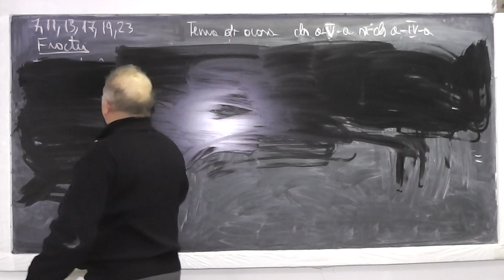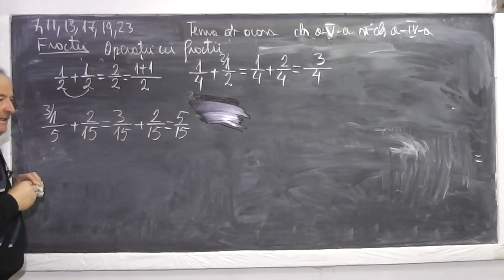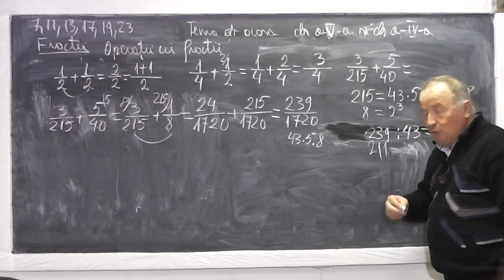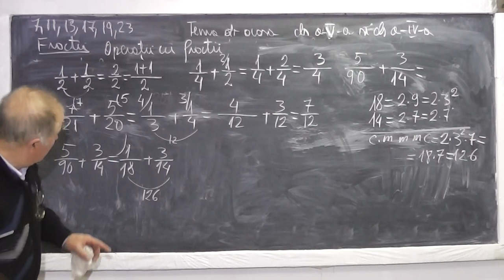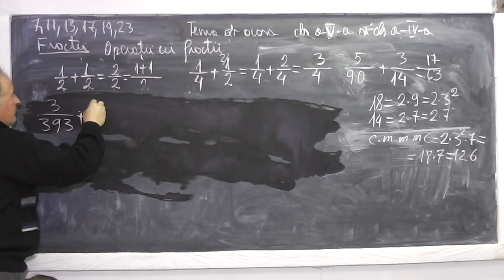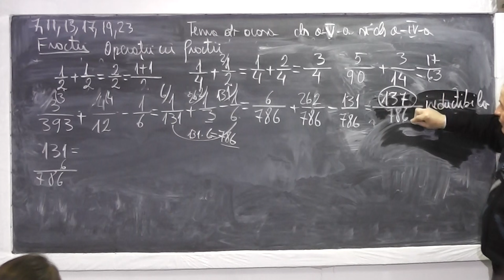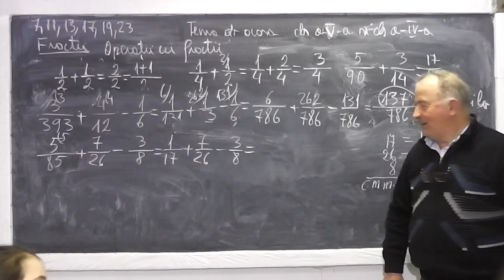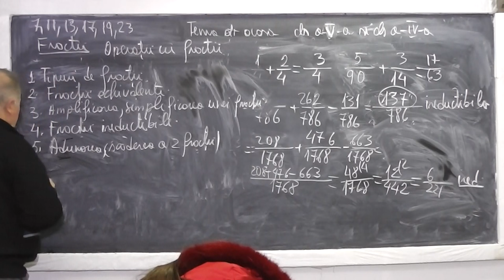2/2 Lectia 831 - Fractii predate pe intelesul vostru si Exercitii cu fractii - Tema Clasa 5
Aceste lectii sunt sustinute de voi si daca va sunt utile, as aprecia un Like, Share, Comment - In aceasta lectie de matematica pe care o puteti vedea in direct si pe ne ocupam de tema pentru acasa la clasa a V-a si discutam despre fractii. Din cuprins: Tipuri de fractii (supraunitare, echiunitare, subunitare), Fractii echivalente, Amplificarea / Simplificarea unei fractii, Fractii ireductibile, Fractii reductibile, Adunarea si Scaderea a doua fractii, Criterii de divizibilitate, Cel mai mare multiplu comun cmmmc.